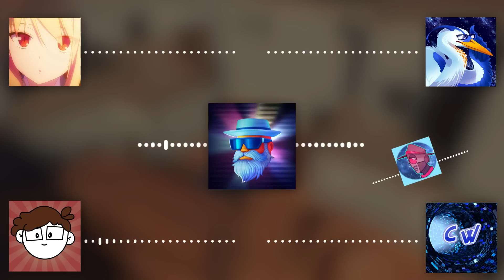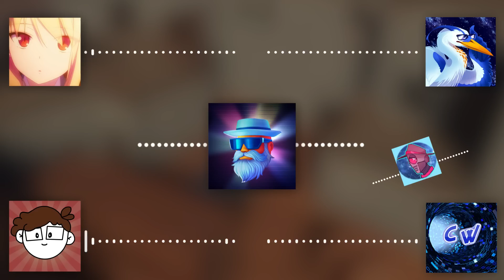Uncle Dane Reveals ALL - Chucklenuts Podcast #11 (feat.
On this laid back episode of the Chucklenuts Podcast, Special Guest Uncle Dane discusses how he views TF2, his experience with Idubbbz & Sam Hyde, His funniest sound issues, and Great Blue talks about Weapon Reskins in TF2

CHANNELS:

Special Guest: @UncleDane

0:00 - Intro
1:23 - Uncle Dane Song Origins
4:00 - The Keemstar Song
8:39 - Reflecting on opportunities
11:30 - How Uncle Dane Ruined H3H3 Productions
14:05 - Bad Fast Food
18:12 - Whats The Nutters favorite Soda
20:30 - Has Dane Watched Weapon Reskins
23:33 - The Emplemon Situation
27:42 - Thoughts on savetf2
28:50 - Uncle Dane's DMs
32:17 - Frank Ocean's WHAT ring?
37:20 - Uncle Dane REVERSE SOUNDS
39:51 - Dane's thoughts about the everchanging community
44:36 - Thoughts on the new age TF2 YouTube Scene
52:45 -  What is Uncle Dane's Favorite video?
54:19 - Manipulating the Market
57:17 - SaveTF2's effect on Uncletopia
1:00:44 - Does Uncle Dane ever play without an alias?
1:02:11 - Faceit Update
1:06:54 - What would Dane be doing if TF2 dissapeared
1:08:12 - The Same Hyde Incedent
1:14:27 - Would Soundsmith Sound?
1:15:41 - Whats one think Dane would change about TF2
1:16:59 - Dane's Favorite Breaking Bad Episode
1:19:21 - Dane being open to collabs
1:26:26 - Had Dane ever wanted to make content for other TF2 classes?
1:31:21 - Does Uncle Dane Jelk?
1:37:30 - Has Dane ever had a weird experience with a fan IRL
1:38:52 - Outro

Chucklenuts is a group featuring Brickiest Brick, Great Blue, Zenith, elmaxo, SpaceGuyOnline, TheWhat Show, ItsFeckinRaw and CyberWizard. This podcast is  where they talk about whatever the frick they want, Maybe tf2, Maybe something related to the hit video "Tails Needs to Go" Who knows? Stick aroud to find out

spaceguy is placed like that because he butt in midway through and I cba to change the format all for one episode - zenith